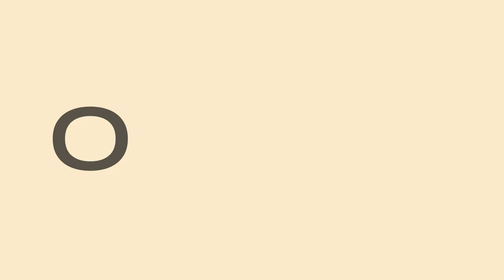"Nocturnal Bangers" | Hip-Hop & Trap Construction Kit | Collab Gem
Introducing Nocturnal Bangers by Collab Gem, a hard-hitting Hip-Hop sound pack that delves into the darker, moodier side of the genre.